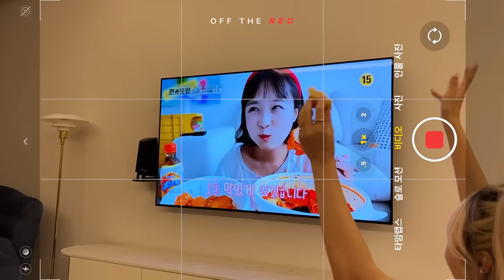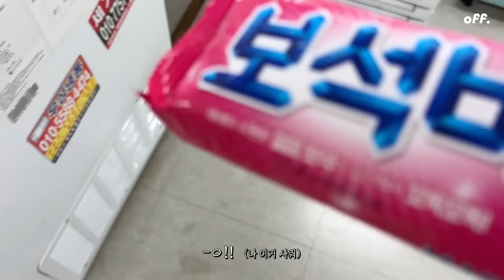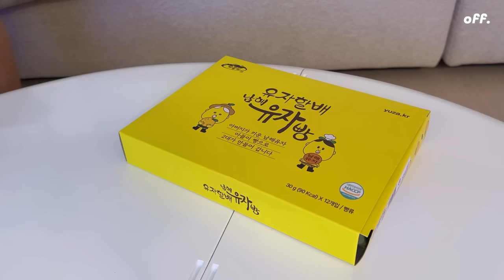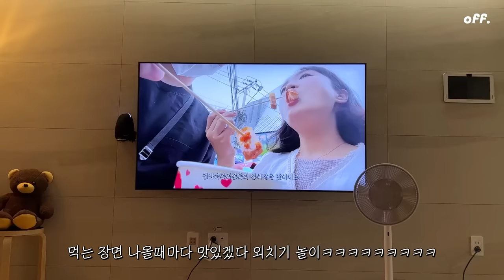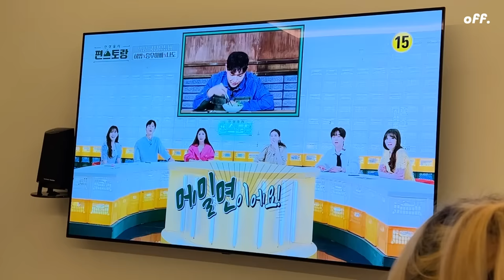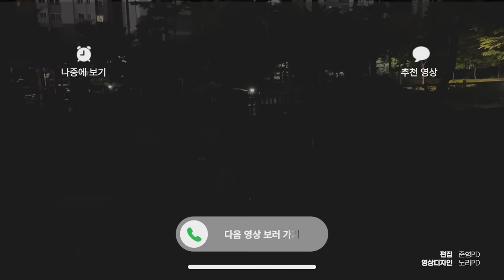[옾더레] 아이스크림이랑 치즈만 먹고싶지만 특별히 참아준다🤪 | 티라미수 만들기🍦🤎소금빵,메론빵,피자/오븐스파게티,항정살수육,호박잎쌈,묵사발,빠삐코 등 | 먹방브이로그 :D